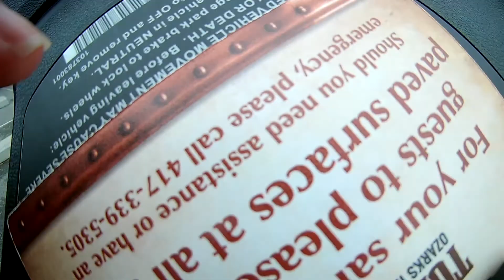Branson Top of The Rock Cave Tour And Nature Trail | July 2017 ( FitFort 4k Action Camera )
This is footage from Branson Missouri at the Top of the Rock Lost Canyon Cave Tour and Nature Trail . All footage was recorded with the FitFort 4k action camera ( in 1080p 60 ) and timelapse was taken with the iphone 7 plus . I hope you enjoy the footage :)
here is more info about the top of the rock: